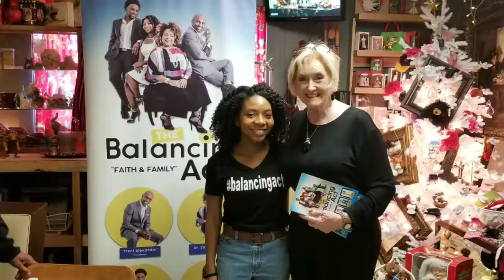Sisters Art and Vintage Book Signing